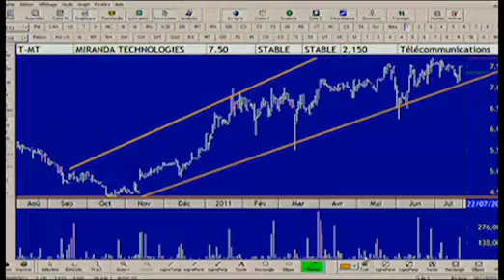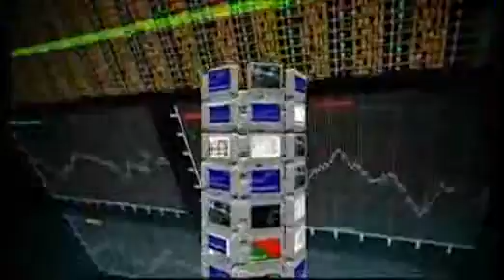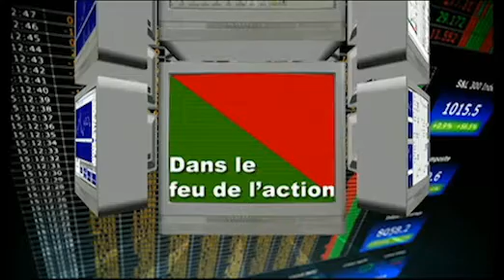Décision-Plus - Entrevue avec Miranda Technologies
22 Juillet 2011

Décision-Plus - Entrevue avec Strath Goodship, Président et chef de la direction de Miranda technologies.

Décision-Plus est un centre de services et produits boursiers au service des investisseurs depuis 1987. Obtenez tous les jours à 11h30 une mise à jour sur les marchés boursiers grâce à notre émission Le Feu de l'Action

Miranda développe et commercialise du matériel et des logiciels de hautes performances pour le secteur de la télédiffusion.